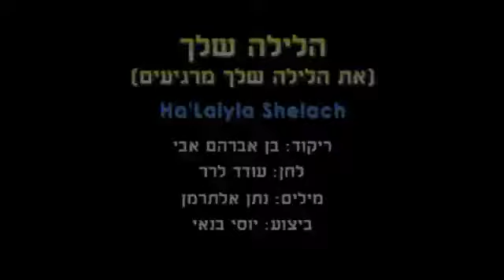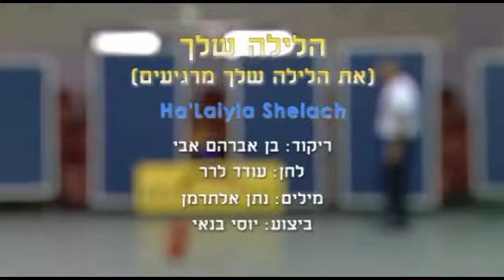Ha'Laiyla Shelach - Dance | הלילה שלך - ריקוד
שם השיר: את הלילה שלך מרגיעים
שם הריקוד: הלילה שלך
שנת חיבור: 2006
צורה: זוגות
כוריאוגרפים: אבי בן אברהם
מבצעים: בנאי יוסי
מלחינים: לרר עודד
תמלילנים: אלתרמן נתן
חברות: הד ארצי

Song Name: את הלילה שלך מרגיעים
Dance Name: Ha'Laiyla Shelach
Creation Year: 2006
Shape: Couples
Choreographers: Avi Ben Avraham
Performers: Banai Yosi
Composers: Lerer Oded
Lyricists: Alterman Natan
Companies: hed Artzi